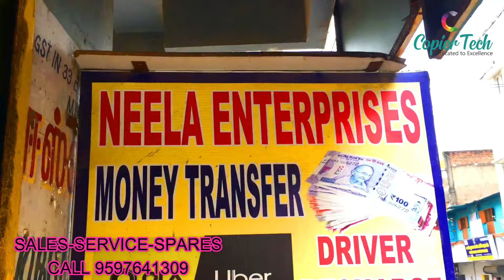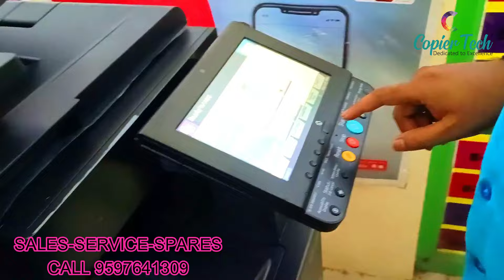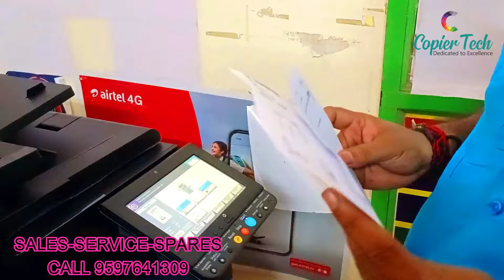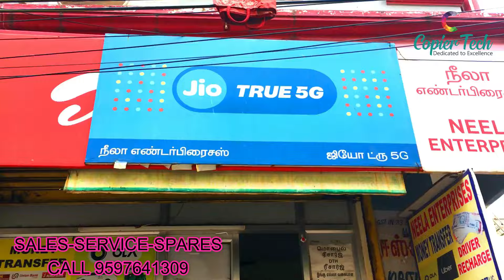kyocera 3212i |brandnew machine |unboxing _demo_install |vyasarpadi |chennai HO |COPIERTECH TAMIL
OPIERTECH
NO 20
SHNEOY LANE
NUNGAMPAKKAM
CHENNAI 34